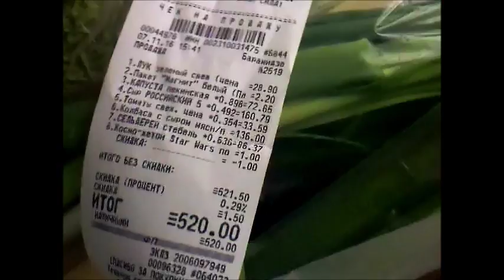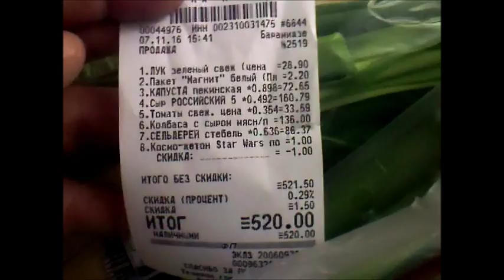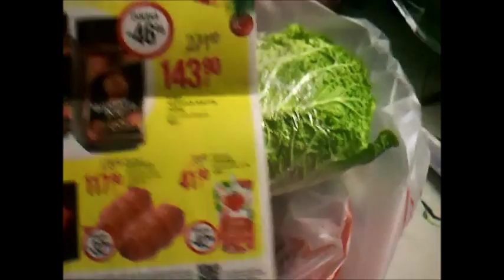Продукты из МАГНИТа